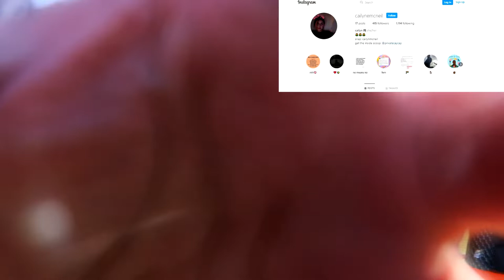CROSSBAR CHALLENGE (EXTREME FORFEITS) l Vlog 21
do you like pain...
yes
do you like soccer/football?
YES
with forfeits and questions.
OH WOW